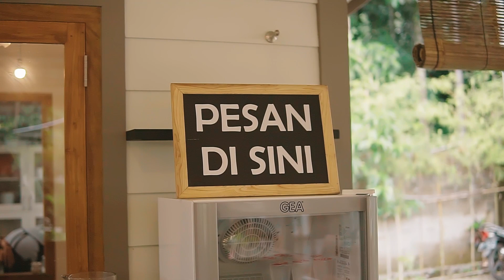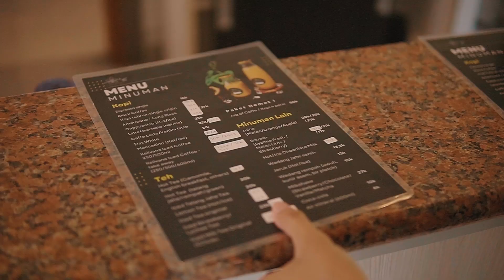Mencari Tempat Suci ke Utara | Kelivana Cafe & Workspace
Kali ini kita mengajak kalian untuk menikmati suasana nongkrong yang seru saat hujan di Kelivana Cafe & Workspace, yang terletak di Pakem, Jogja. Siapin diri kalian untuk pengalaman santai, tenang dan produktif di tempat ini!